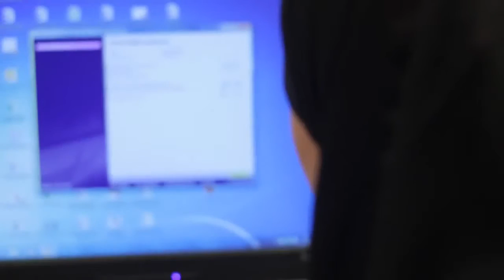Leerlingen Bredero Mavo helpen met belastingaangifte